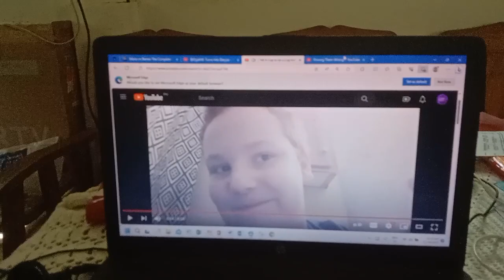Elyjah's puberty effect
why did your voice change Elyjah Williams?